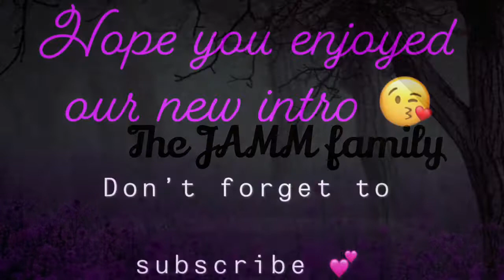New Intro !!!😱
Hi guys we recorded a new temporary intro we hope you enjoy it .. please let me kno in the comments below if you rather the old one 😉... thank you guys 😘😘